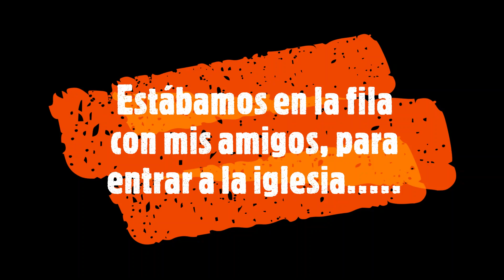Religión Actividad 2 Periodo 3 Paso Evidencia